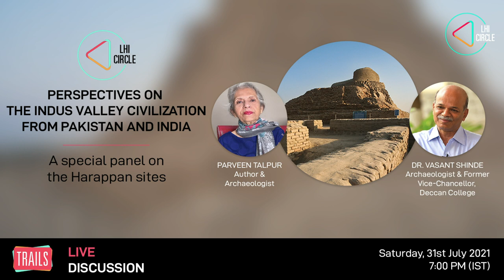Special LIVE discussion on the great Indus Valley Civilization, | Only for LHI Circle members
This Saturday, we bring to you a special LIVE discussion on the great Indus Valley Civilization, through a paid subscription on the LHICircle.

Our understanding of the Indus Valley Civilization is still 50 years behind what has been found on the ground in excavations across India and Pakistan. In the last 5 decades, there has been path-breaking research, that has redefined our understanding of this great Bronze Age Civilization.

Join the conversation with Author & Pakistani Archaeologist, Parveen Talpur & Archaeologist & Former Vice-Chancellor, Deccan College, Dr Vasant Shinde.